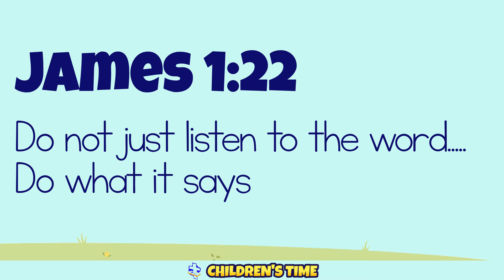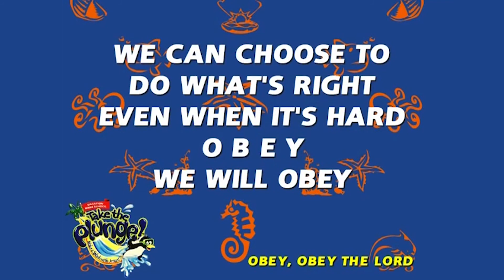Do not just listen, Obey the word of God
KBC Children's time